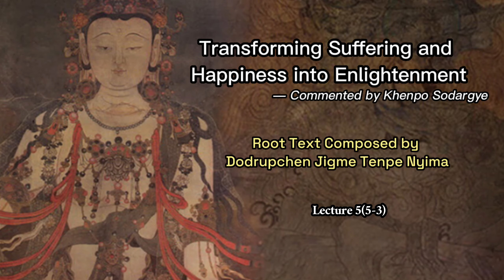Transforming Suﬀering and Happiness into Enlightenment Lecture 5-5-3(Suﬀering Is a Commutation）